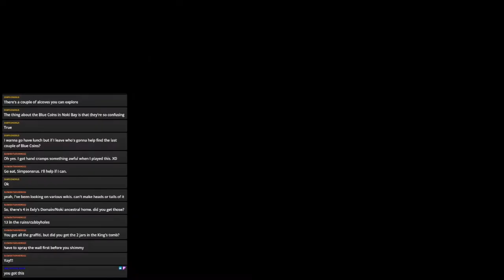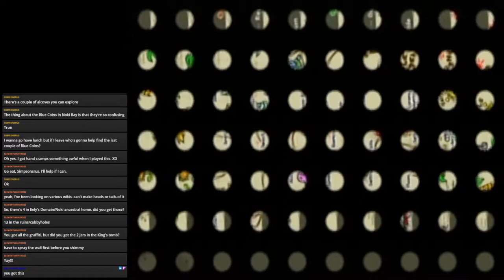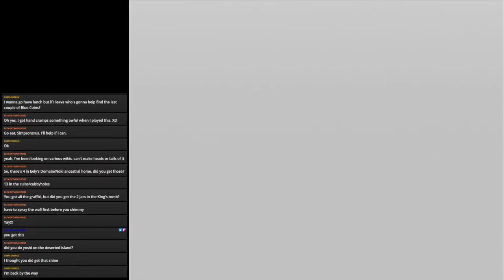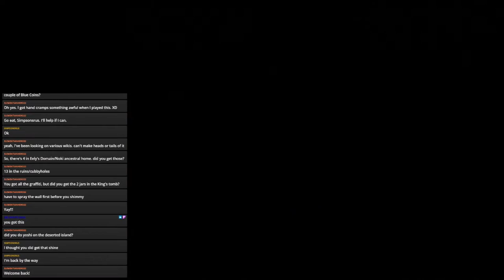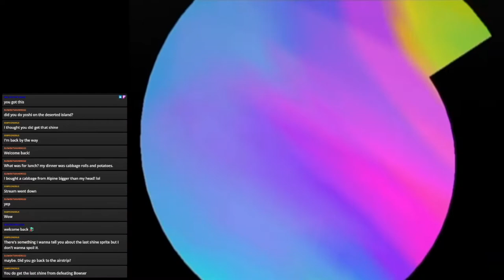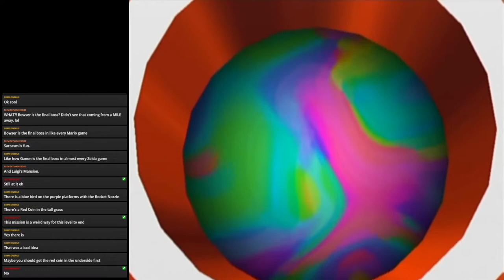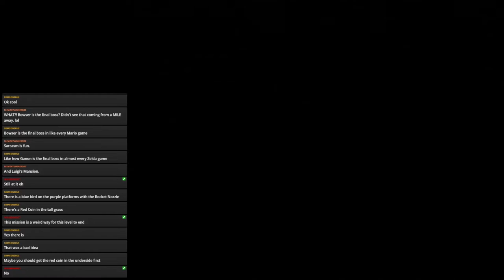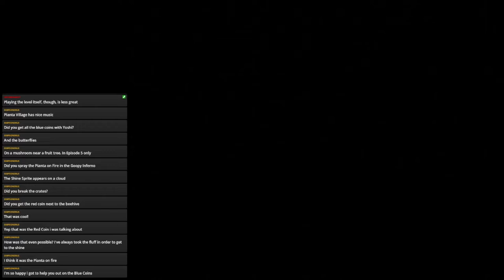Super Mario Sunshine 100% Streams Part 27: FLUFF A DUFF FESTIVAL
Pianta Village has the remaining shines we need!